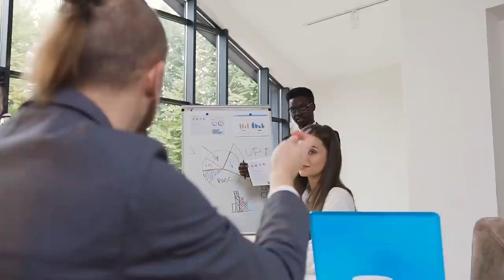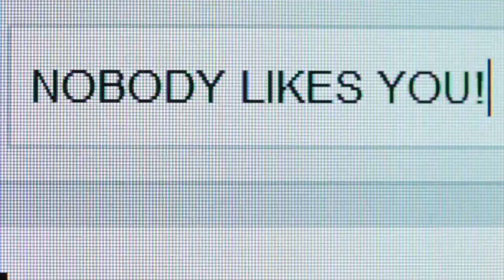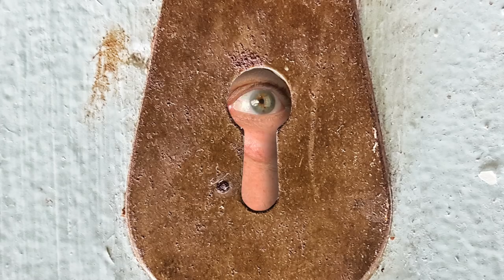How To Destroy The Narcissist And Their Flying Monkeys